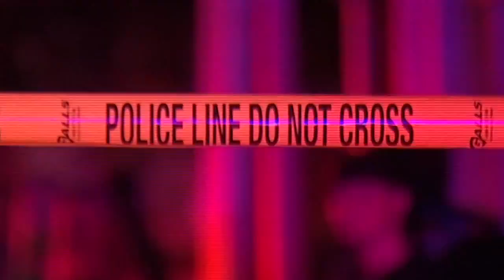Students facing 'anxiety' after shooting near University of Kentucky campus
A man was arrested after shots were fired that wounded a University of Kentucky student at an off-campus party and left 10 others injured on Wednesday night.